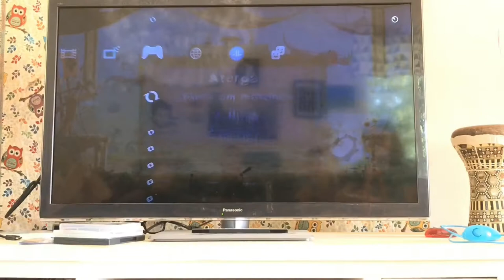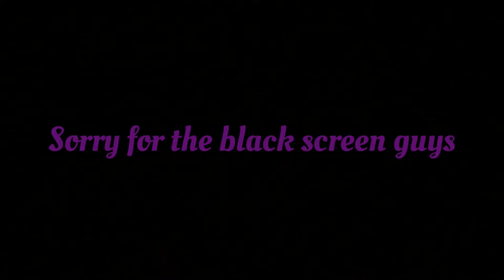(RAYMAN LEGENDS) AND (NEWER SUPER MARIO BROS. WII) (FUNNY MOMENTS) - #01!!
I GIVE A SHOUT OUT TO, THESE PERSONS:
My little brother
My middle little brother
And THE SPECIAL GUEST HE BROUGHT!!